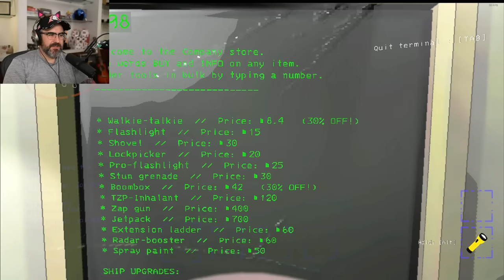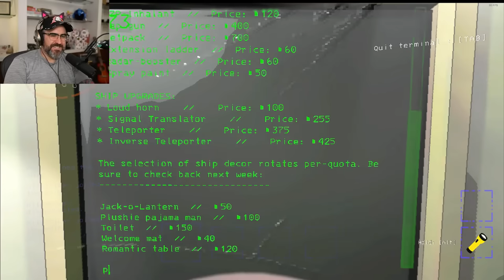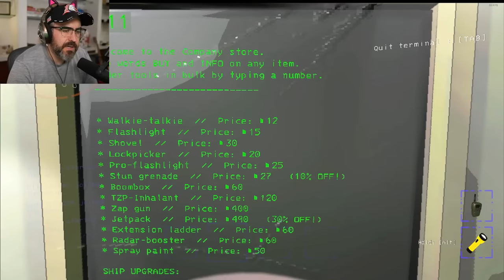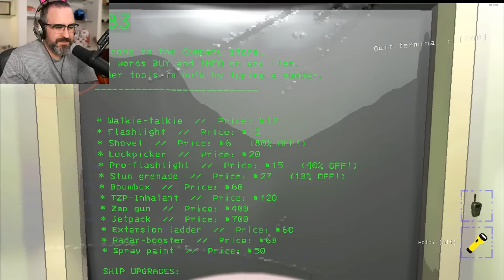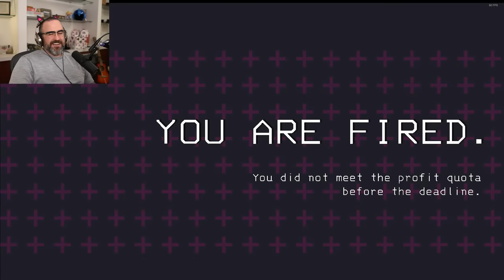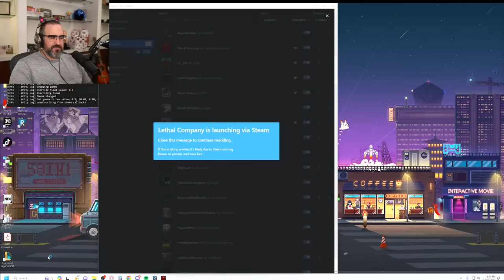🔴ZERO DEATHS THE GREATEST OF ALL TIME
Getting in the lethal company.